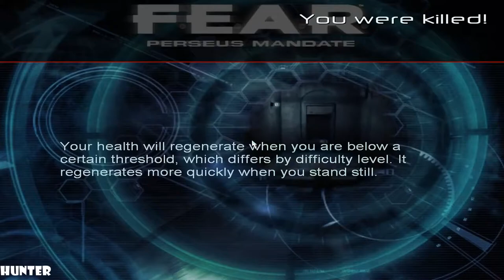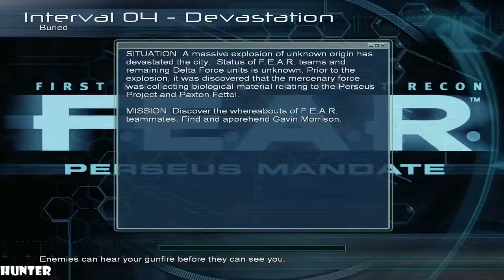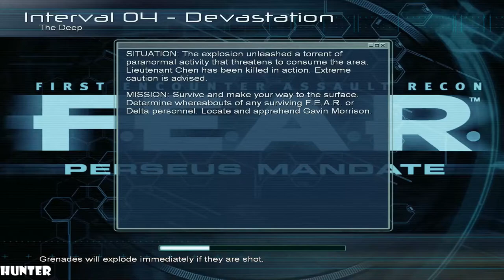FEAR Perseus Mandate Walkthrough PART 6 PC MAX OUT (1080p60FPS)